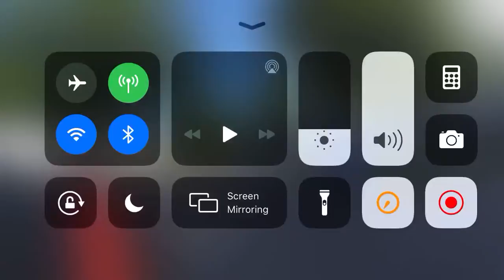Lexus Brake Check?!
A car brakes while under 25 mph. Apparently I was tailgating? Either way Some lady wave her hand back at me as if she was telling me to keep back? Well let’s say that it could have triggers road rage!